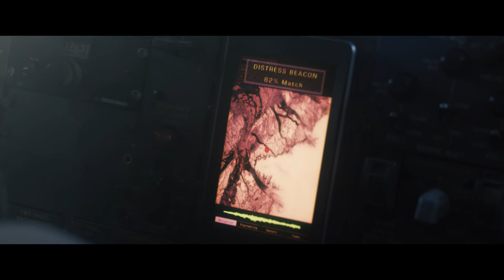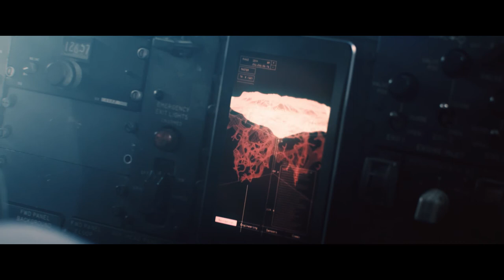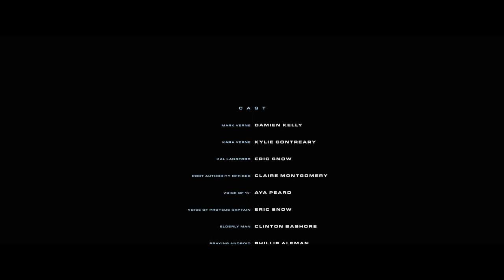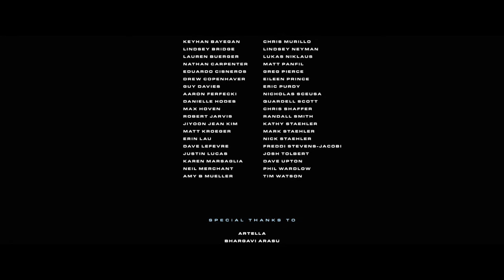The Beacon - Award Winning Sci Fi Short Film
Premiering on Dust April 2020 and winner of 8 awards, multiple nominations and 16 film festival showings - Follow Mark as he searches for his missing wife in the outer reaches of the Milky Way Galaxy.

More on our Channel @thebeaconmovie

We are proud to have reached 1 million views on DUST.